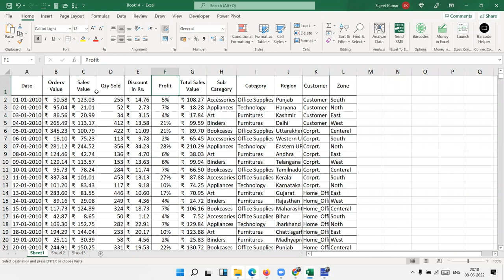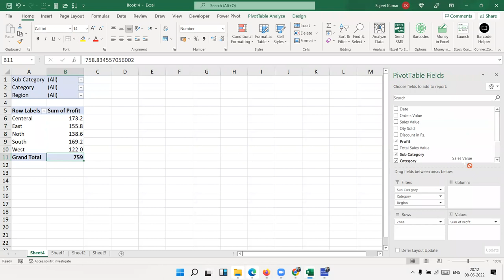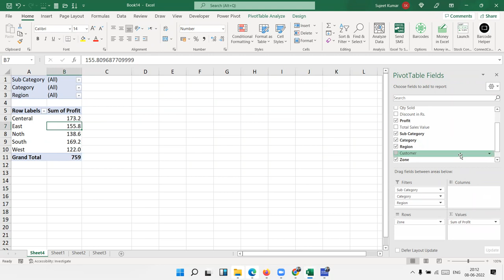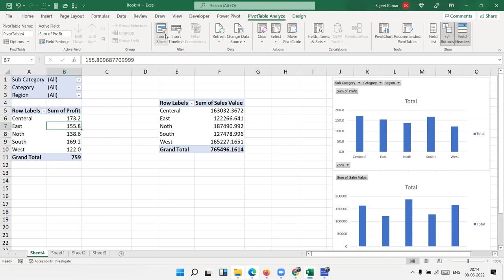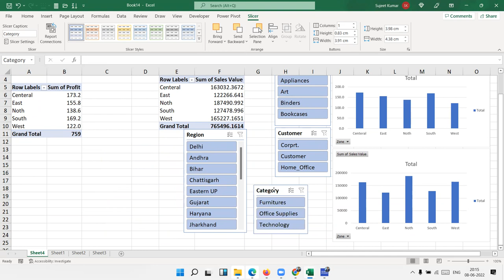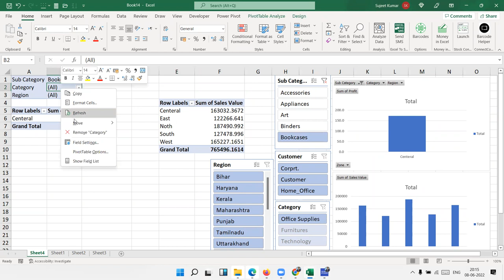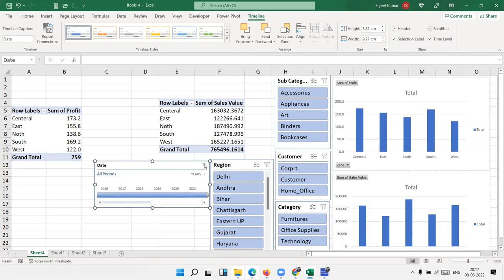use Slicer in Excel Pivot Table - Excel Tutorial in Hindi